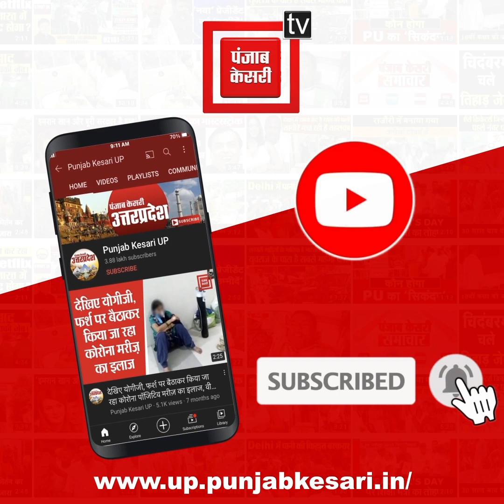सरकार बनाए चमार रेजिमेंट फिर देखे कैसे होती है देश की सुरक्षा- चंद्रशेखर रावण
चंद्रशेखर रावण (ChandraShekhar Ravan) आज मेरठ (Meerut) पहुंचे जहां उन्होंने लोगों को संबोधित किया । इस दौरान उन्होंने कहा कि मेरठ क्रांतिकारी है और यहां से उन्होंने बहुजन समाज को सत्ता में लाने के लिए संकल्प लिया है । उन्होंने कहा कि उत्तर प्रदेश आज परिवर्तन मांग रहा है जिसे वो पूरा करेंगे । उन्होंने कहा कि मौजूदा सरकार को हटाने के लिए वो एक विकल्प बन रहे हैं । उन्होंने मौजूदा भारतीय जनता पार्टी (Bhartiya Janta Party) की उत्तर प्रदेश की सरकार (Uttar Pradesh Government) पर कटाक्ष करते हुए कहा कि प्रदेश सरकार में इस वक्त जंगलराज (Jungleraj In UP) चल रहा है युवाओं को नौकरियां नहीं मिल रही है , महिलाएं सुरक्षित नहीं है और इसी को हटाने के लिए आज़ाद समाज पार्टी (Ajad  Samaz Party) विकल्प है । इस दौरान चंद्रशेखर रावण ने केंद्र सरकार पर कटाक्ष करते हुए कहा कि जब सरकार कमजोर होगी तो ऐसे होगा जैसा कि कश्मीर में आतंकी हमले (Terrisiot Attack IN Jammu Kashmir) में जवान शहीद हुए हैं । इस दौरान उन्होंने प्रधानमंत्री पर भी कटाक्ष करते हुए कहा कि 56 इंच कहने से कुछ नहीं होता उसे दिखाना भी पड़ता है । इस दौरान उन्होंने कहा कि सरकार गुर्जर रेजीमेंट (Gurjar Regiment) , चमार रेजिमेंट (Chamar Regiment) , सैनी रेजिमेंट (Saini Regiment)  समेत अन्य रेजिमेंट बनवा कर देख ले जिसे पता लग जाएगा कि इस देश के नौजवान कुर्बानी देने से भी पीछे नहीं हटते।